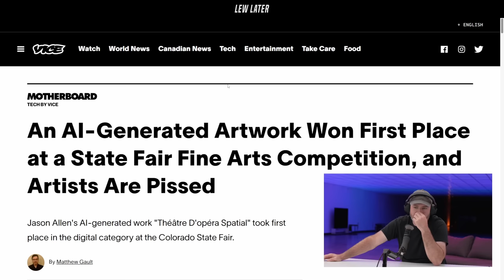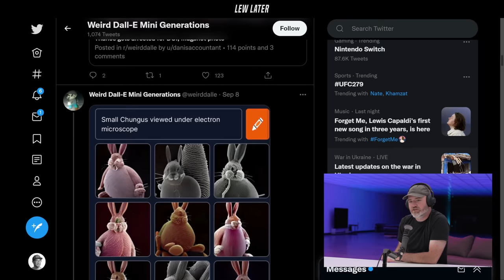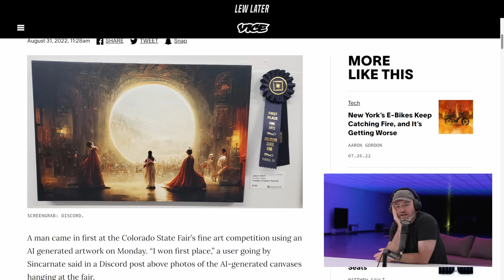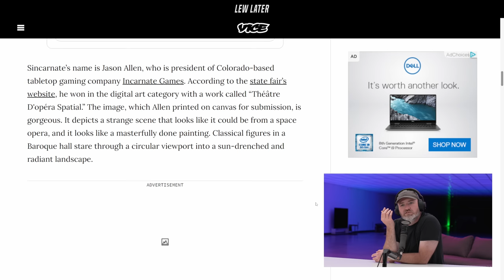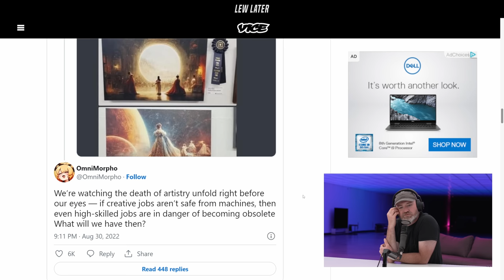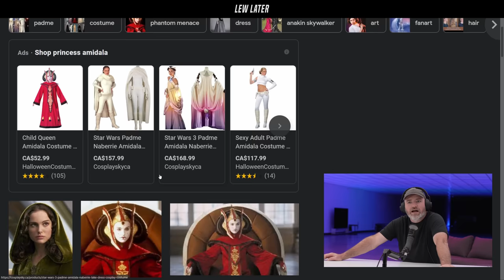AI-Generated Artwork Is A MAJOR Problem... To Some